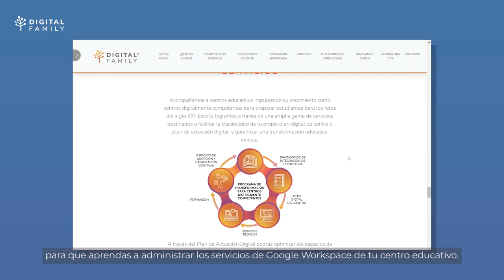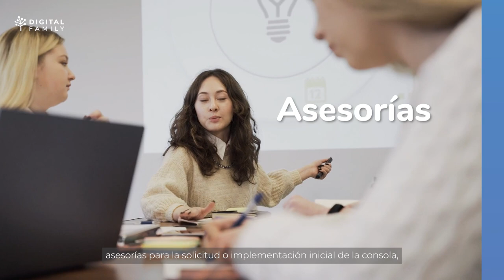Soluciones técnicas de Google Workspace for Education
¿Conoces la consola de GoogleWorkspace? 🖥️ Gestiona los servicios de Google para tu escuela de manera fácil. Acompañamos a tus responsables técnicos en las diferentes etapas de la puesta en marcha de Google Workspace, garantizando un proceso educativo transformador. 💡🚀 ¡Juntos hacia el éxito!